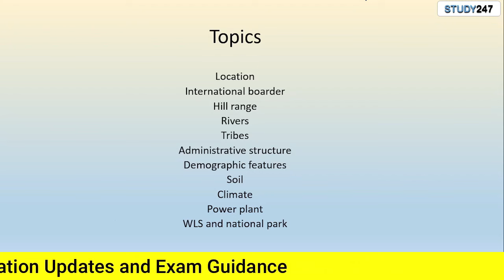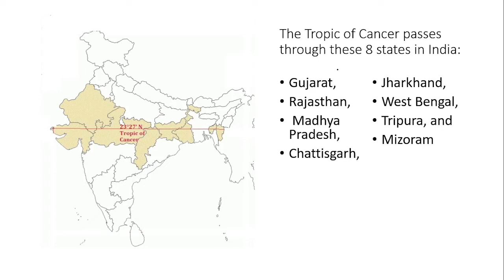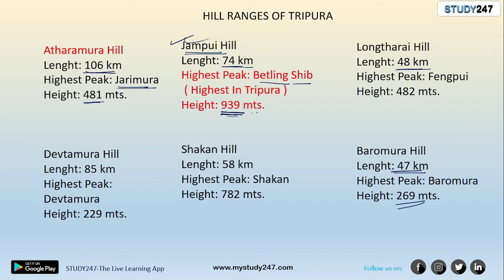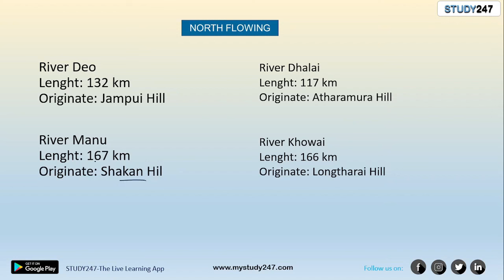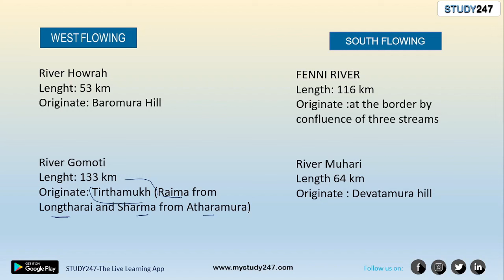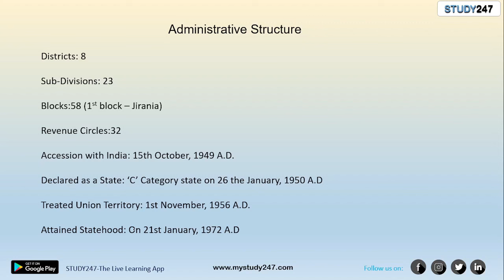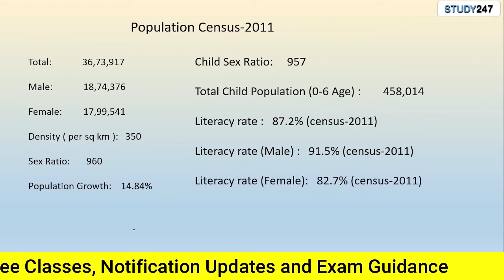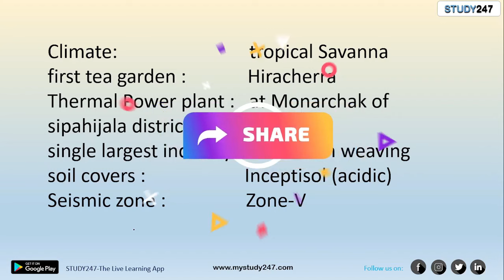TTAADC Sub Zonal Development Officer, Tripura Geography Class, Tripura GK 2024, Important Questions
tripura geography class, notes, ttaadc  sub zonal development officer exam